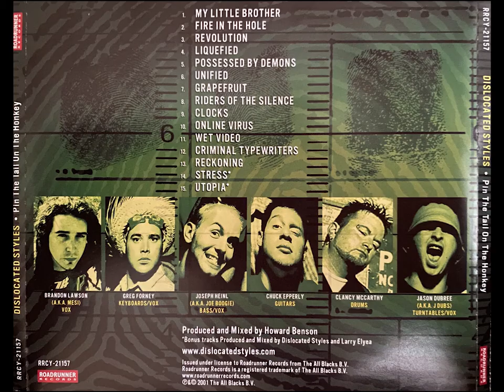Dislocated Styles - Pin The Tail On The Honkey (full album)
01 My Little Brother 00:00
02 Fire In The Hole 00:22
03 Revolution 4:40
04 Liquefied 7:46
05 Possessed By Demons 10:26
06 Unified 15:03
07 Grapefruit 18:10
08 Riders Of The Silence 20:56
09 Clocks 24:30
10 Online Virus 27:47
11 Wet Video 31:09
12 Criminal Typewriters 33:53
13 Reckoning 37:08
14 Stress 40:58
15 Utopia 44:47